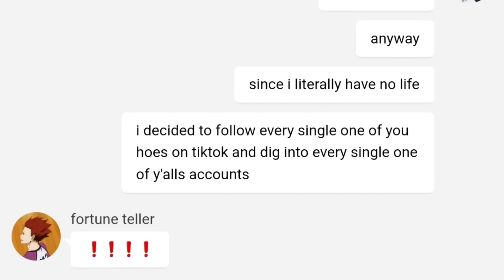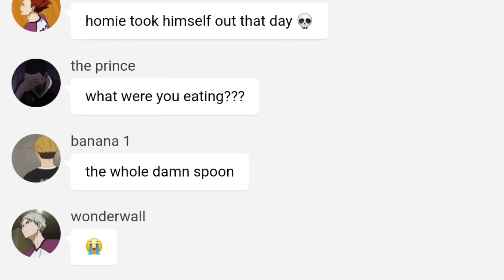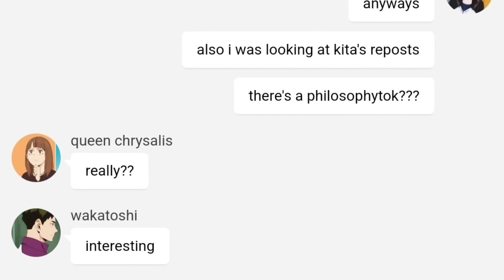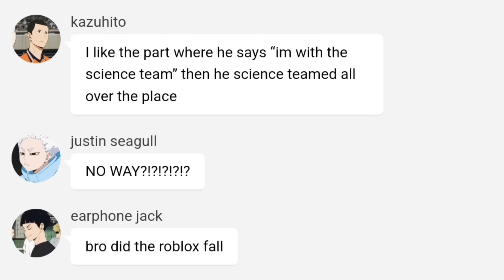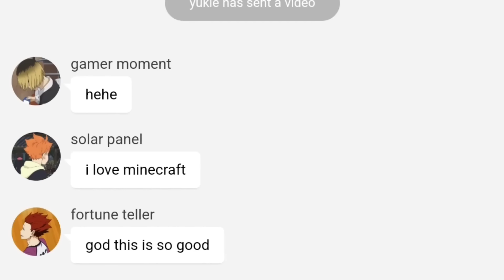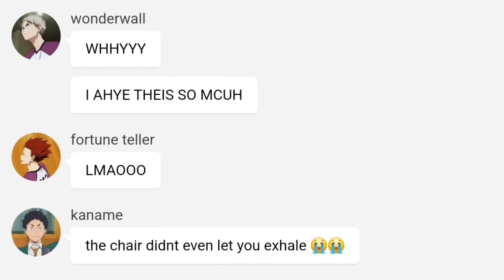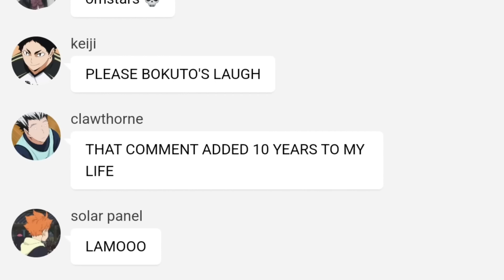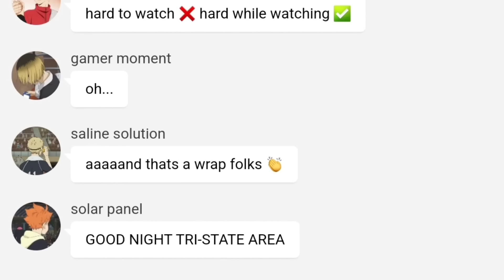exposing tiktoks... || big chat chaos || haikyuu texts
ive hit a bit low here guys 😔. also i probably forgot about copyright while making this so... 😬

character highlight :
shirofuku yukie